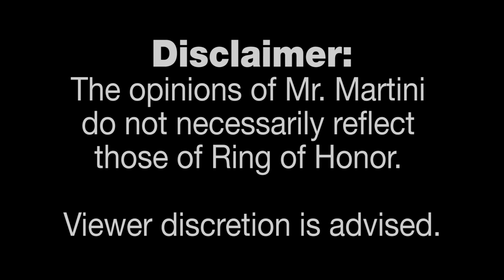Hoopla w/ Truth Martini Chapter 2